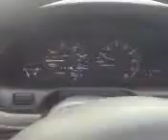Once again....it's here!!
once again